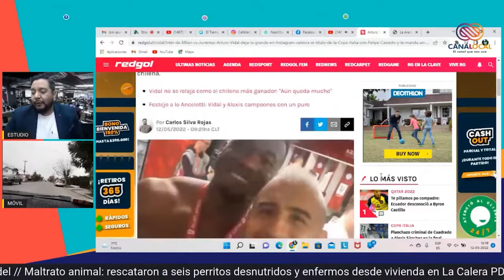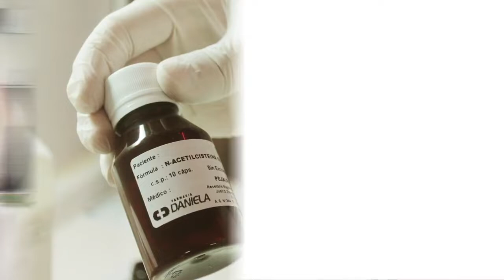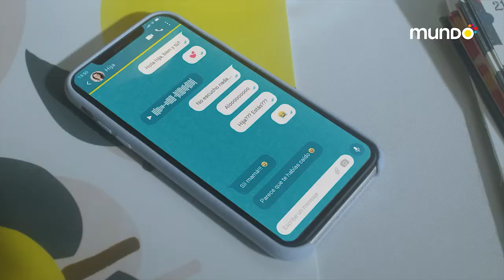TU SALUD PRIMERO CAPITULO 3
En este capitulo conversamos con Angela Valencia, encargada territorial Fundacion Banamor, quien comunico el evento social benéfico que tendrán el 5 de junio en el estadio LFF de Quillota para ayudar a los adultos mayores y comedores solidarios de la comuna.
También estuvo Cesar Mendoza, Grente Gral de Clinica Sudmedica, donde conversamos sobre los avances y especialidades que tendrá esta Clinica.